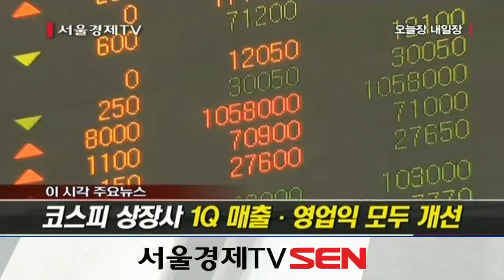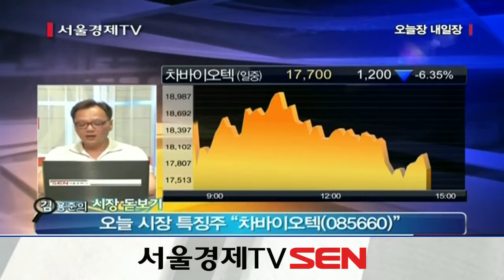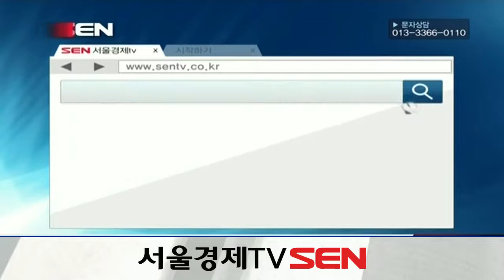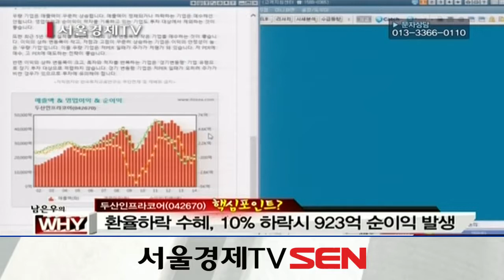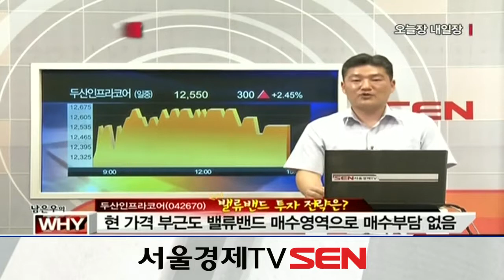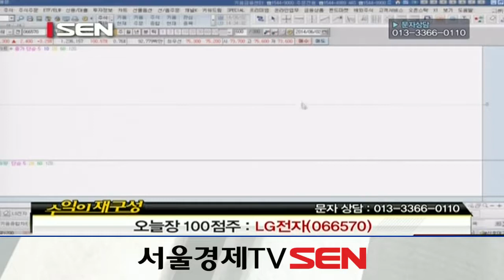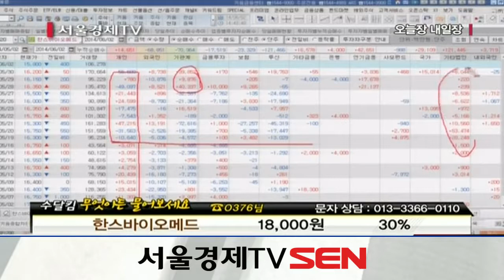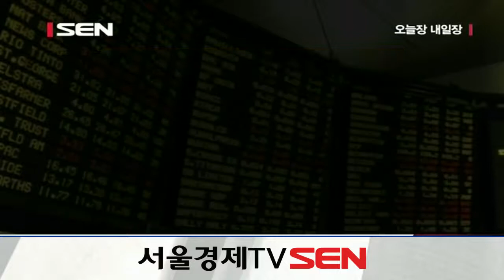20140602_오늘장 내일장_103회